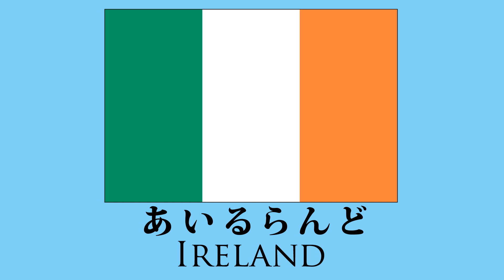世界の国旗 子供向けアニメ Flags of the World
世界の国旗をおぼえる子供向けアニメです。日本、アメリカ、イギリス、フランスなどたくさんの国の国旗が出てきます。
いろんな色や形の国旗があって面白いよ！全部おぼえて国旗クイズの達人になろう！

☆アンパンマンおもちゃアニメ☆子供が大好きなアンパンマンのおもちゃアニメです！